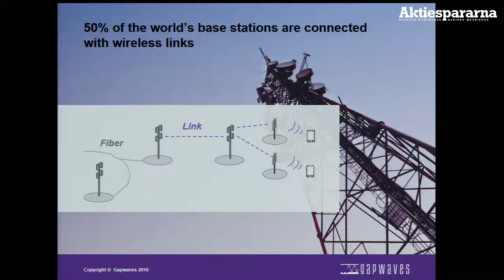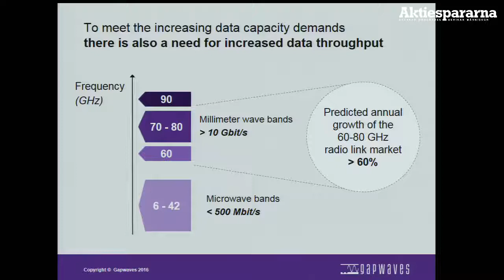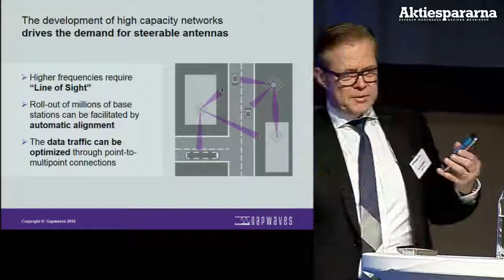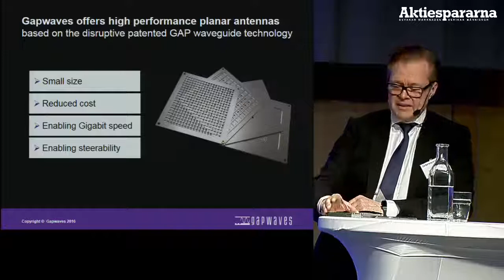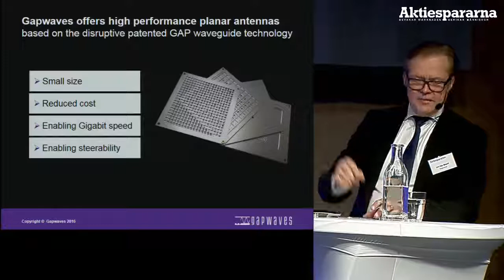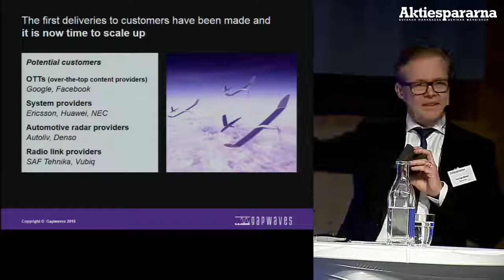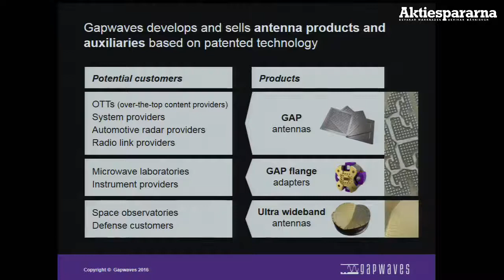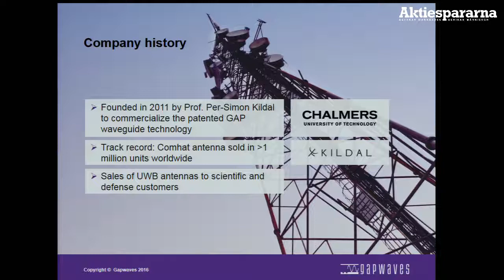Stora Aktiedagen Göteborg – Gapwaves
CEO Lars-Inge Sjöqvist presenting Gapwaves AB at Stora Aktiedagen in Gothenburg